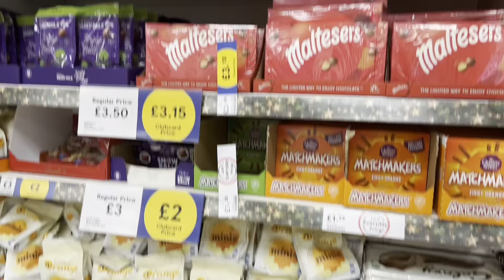বড়দিনের ছুটিতে সবাইকে নিয়ে সুন্দর সময় কাটালাম মজার কিছু রান্না করে সবার মন জয় করে দিলাম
Roast duck cooked for family . Very delicious roast duck recipe.
Enjoyed with family.
Bengali channel